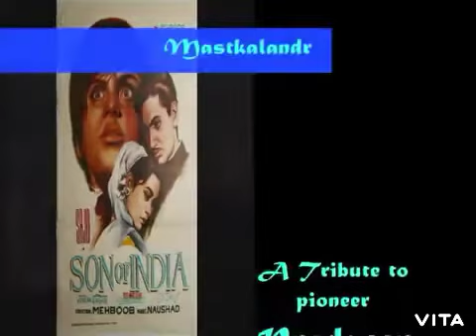Legend Film maker and Director Mahboob khan se ek ghaibana Mulaqat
Presented by S.M.Rashid ki Adabi Duniya part 3.